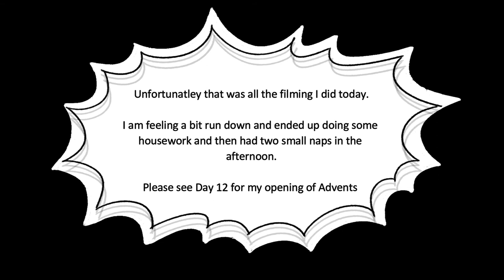Mad About Ewe // VLOGMAS 2021- Day 11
Interrupting regular podcasting to bring you VLOGMAS 2021.